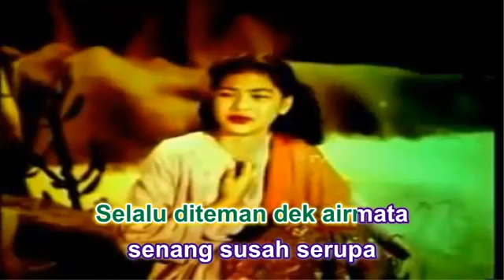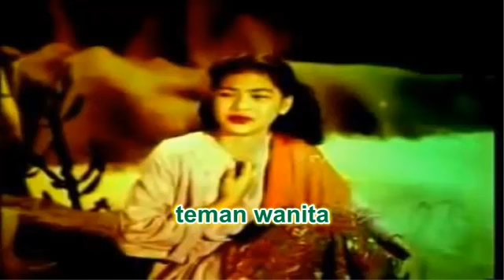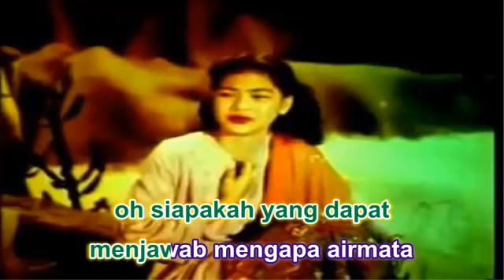Lena - Airmata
Beginikah nasib yang
 menimpa kaumlah wanita
Selalu diteman dek airmata
senang susah serupa
menangis sahaja
inikah senjata atau cuma
suratan kehendaknya tuhan
sedu sedan kawan perempuan
sepanjanglah zaman

sejak hati dah pandai
mengasih menyinta
baru ini jiwa terdesak
mengeluarkan airmata
oh siapakah yang dapat
menjawab mengapa airmata
teman wanita

mengasih menyinta
mengeluarkan airmata
menjawab mengapa airmata
teman wanita